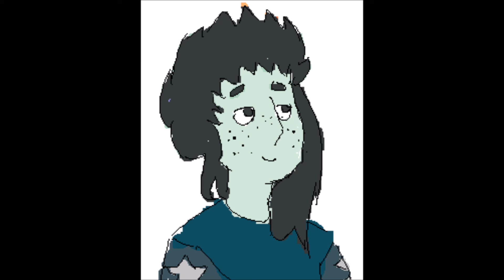fun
dizzie rascal, robbie williams, and michael cera's voices